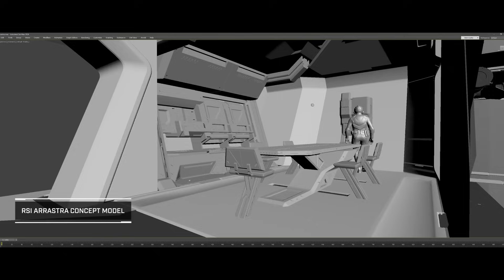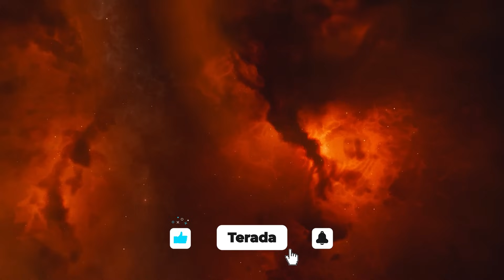Star Citizen 3.22 • Une MAJ pleine de contenu pour noël ! • L'actu Star Citizen #47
La nouvelle vidéo d'actu Star Citizen est disponible ! Cette semaine je vous parler des actu liées à la 3.22, la nouvelle gestion du cargo de fret et de vos inventaire, la nouvelle version du recyclage, et pleins d'autres choses !

• Pour jouer à Star Citizen et bénéficier de mon code de parrainage (STAR-7Q9N-DKJG), créez-vous un compte en cliquant sur ce lien

Mon Shop Amazon Partenaire avec la liste de mon setup (joysticks et streaming).
En passant par ce lien, vous soutenez mon travail et la chaîne, alors merci !

Sommaire
00:00 Intro
00:57 Débrief IAE
04:00 Patch 3.22 - Le Recyclage
07:56 Patch 3.22 - Le cargo de fret
12:08 Patch 3.22 - Les autres ajouts
18:23 Outro